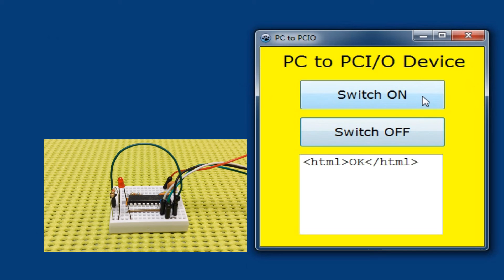PC to PCIO demo